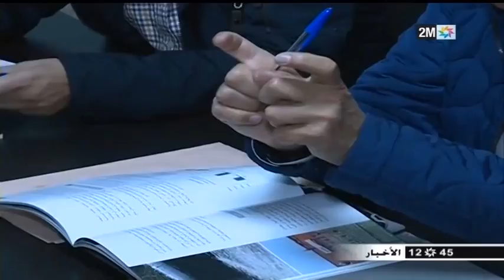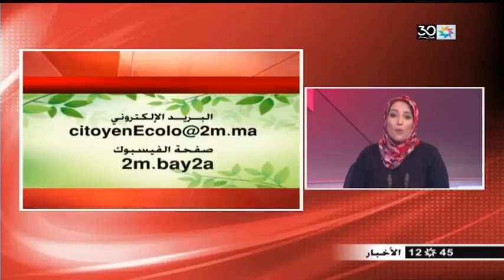2M TV - 2019/03/11 :نادية ليوبي :الفقرة البيئية ليوم الإثنين